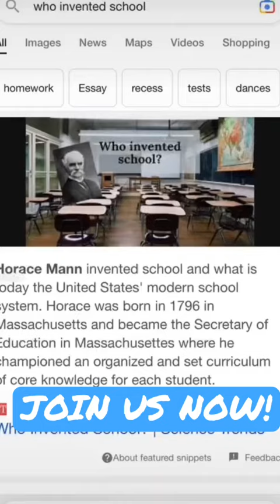Watch This Video To Hunt Down Horace Mann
Beat This Man Up With Ur Roast And GirlPower